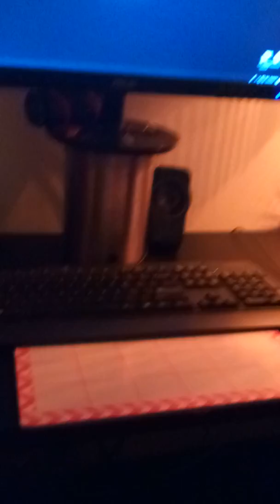Fun meditation, an uncomfortable chair...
And some belly rubs. Yes this video is all over the place and you're gonna love it

The meditation is guided and intended to help you stop being so fussy and difficult on yourself